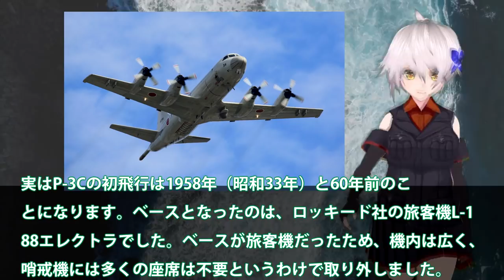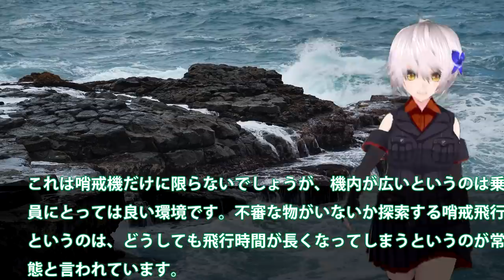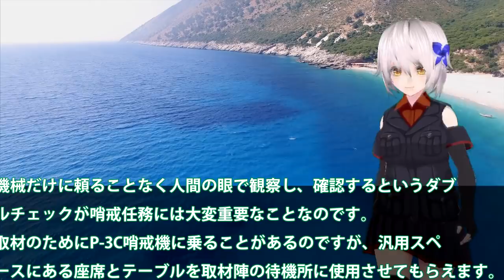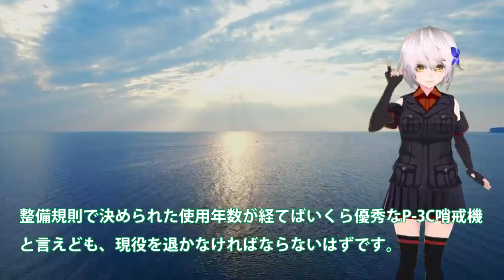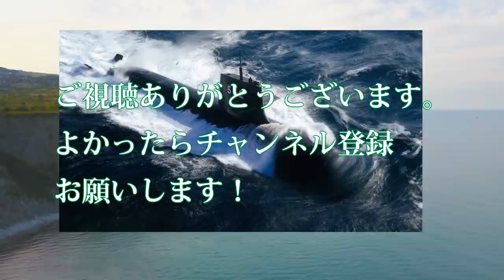サブマリンハンターP3C哨戒機に中国懸念を！尖閣周辺海域での中原潜の動きにも対応か？驚くべき能力はその偵察任務の広さ・・・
関連動画
【海外の反応】 衝撃！「日本と同盟国で良かった‼」海自P1哨戒機と米国機(P8)との性能の比較に米国人も仰天！【俺たちのJAPAN】
海上自衛隊「P-1」哨戒機は中国海軍への強力な抑止力！隠された威力を持つ高性能国産機なのだ！

引用・転載「出典：海上自衛隊ホームページ」
引用・転載「出典：航空自衛隊ホームページ」
引用・転載「出典：陸上自衛隊ホームページ」

中国艦艇レーダーオフ艦艇入れ替え尖閣では！P3C哨戒機に丸見え状態・・・やはり中国尖閣での行動がバレバレだった？
【日本海軍】対潜哨戒機『東海』 太平洋戦争開戦後に開発・量産された対潜哨戒機